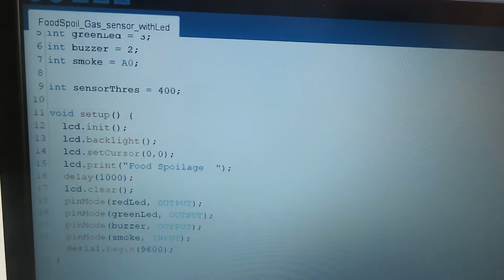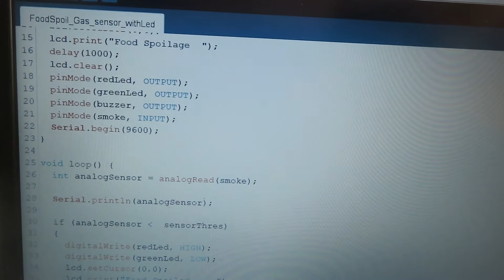Food spoilage detection system project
The system proposed is based on detection and recognition
algorithms The main function of the algorithm is to
automatically detect the smell and generates a message to
the user that the food is spoiled

Mifratech eLearning offers  various technical online and offline projects courses

PROJECT: IEEE Projects and Real Time Projects We invite all final year students for their IEEE projects, for free of cost which involves their Internship training
► sharing the technical expertise on applications CERTIFICATION FROM Mifratech OPC  Private limited

PROJECTS:
► Institution Scope
► Training Time table should be prepare and submit by the institution BENEFITS OF JOINING MIFRATECH PROJECTS:
► 20 Hours of Hands on Practice Technical Support - 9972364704, 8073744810

ABOUT MIFRATECH PROJECTS:
► Mifratech Projects is company providing outstanding, cost-effective, effective result authorized on solutions.Our objective is to create solutions that enhance company process and increase come back in most possible time. We started truly to provide solutions to the customers all over the
 world. We have been effectively in providing solutions for different
challenges across a wide range of market and customers propagate across the globe.

MISSION:
1. To offer top quality support that merge creativeness with value costs, while developing an effective relationship with our customers.
2. To regularly endeavor to fulfill or surpass our client needs and objectives of price, support, and selection.
3. To this end, we will execute regular opinions of the market to improve the customer business.
VISION:
1. We have a perspective to become a most significant and a powerful company to play a crucial part in business development.
2. We are dedicated to fulfill and go beyond our customer objectives by providing top quality solutions always.
3. To be the most passionately known organization in all our business sector while attempting to offer our customers with the best possible support.

Mifratech Note : Find the best solution for electronics components and technical projects  ideas

Generally, electronic devices produce more heat. So this heat should be reduced in order to protect the device. There are many ways to reduce this heat. One way is to switch on the fan spontaneously.